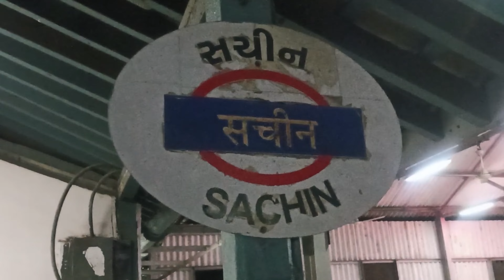Bechare thand me kese so rahe hai 😢||Sachin railway station (Surat)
About video:-Is video me mein Uri raat jaga taki Surat station jaau or vaha ka morning k aview dikhau aap logo ko lekin mera popat hogaya.